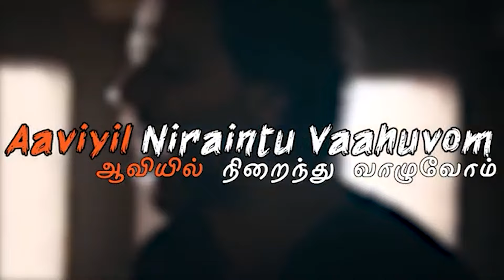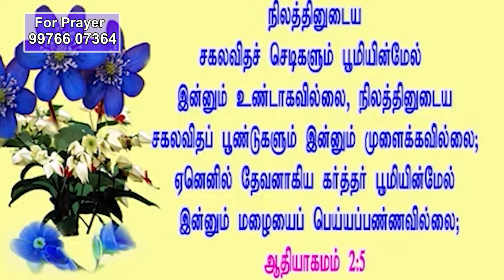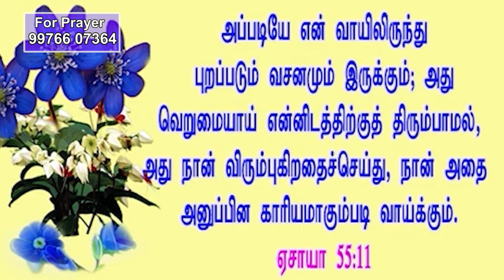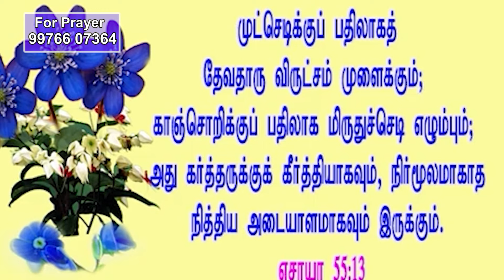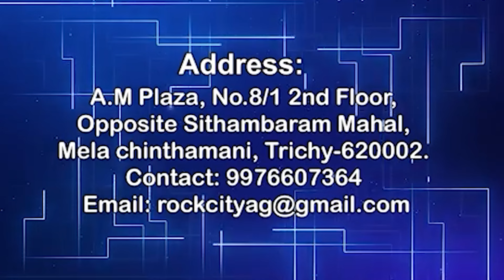தேவனுடைய நினைவுகள் || REV.D.JEBARAJ || ROCK CITY AG CHURCH | 05.07.2024